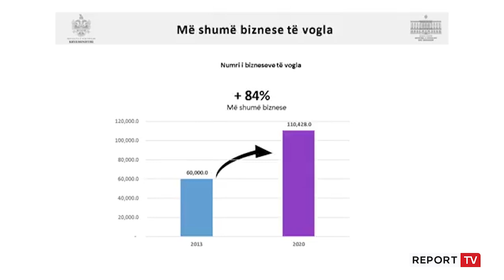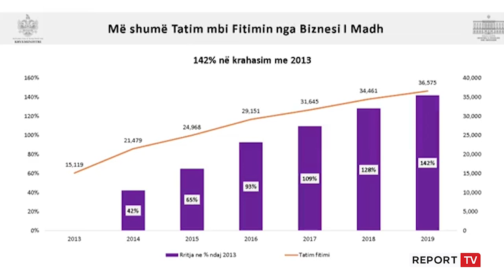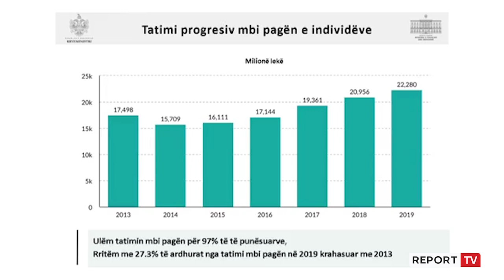Rama: Bizneset e mëdha që duan ulje taksash të mos votojnë për ne, s’do ketë taksë të sheshtë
Gjatë konferencës për shtyp, kryeministri Edi Rama foli për taksën progresive dhe taksën e sheshtë. Ai u shpreh se kush nga bizneset e mëdha pret që të ulen taksat e tyre, nuk duhet të votojnë për PS-në pasi nuk ka për të ndodhur.

“Tatimi progresiv mbi pagën e individëve. Ka pasur një rënie në momentin e parë, pastaj ka ardhur vetëm në ngjitje. Meqënëse predikohet se me taksën e sheshtë mblidhen më shumë lekë. Taksa e sheshtë godet ata që fitojnë më pak. Ju që jeni në ekran do paguani më shumë se sa pronarët tuaj. Taksa e sheshtë është pë rata që fitojnë më shumë dhe në mbështetje të tyre dhe goditje pë rata që fitojnë më pak. Ata që fitojnë më pak janë 97 %. Taksa progressive mbështet më shumë ju se sa ata. Ne nuk do rrisim taksën për biznesin e madh por as nuk do e ulim. Çdo biznes i madh që do ulje takse mos të na votojë” – tha Rama.